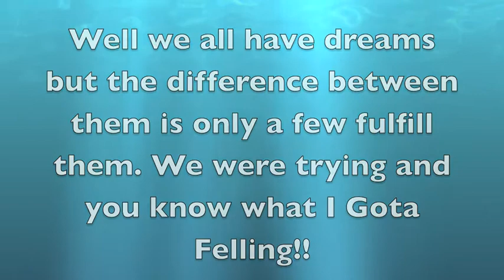BOWEVILS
fun outfits for any time of the year